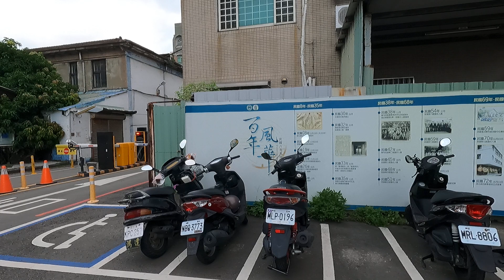今天鱈魚載了快30箱來 瘋了 中彰海王子 烏日火車站 海鮮叫賣 海鮮拍賣 叫賣哥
帥兒子：
星期三 桃園市大園區中興街46號
星期四 嘉義市東區共和路11號
星期五 新北市土城區延吉街164號
星期六 台中市北區六米街22號 東興市場
星期日 台中烏日火車站前 三民街228號
叫賣時間：早上6：00-10：30

帥老爸：
星期三 台中市北區六米街22號 東興市場
星期四 台中市豐原區民生街11號
星期五 台中第五市場 大明街9之2號(忠孝國小後門斜對面)